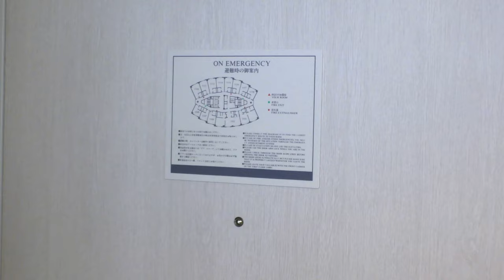ANA Crowne Plaza Wakkanai, Two Single Beds Standard Harbour View Room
ANA Hotel Wakkanai offers the largest and most luxurious facilities in Japan’s northernmost mainland city. Popular amongst visitors to the city and sea-going travelers using the nearby shipping terminals, the hotel offers a variety of opulent, spacious guest rooms with a picturesque view of the water and the distant Sakhalin Island.
ANA Hotel Wakkanai also boasts commodious banquet halls, with the main being able to accommodate approximately 400 seated guests. With state-of-the-art facilities, international standard conferences as well as receptions and banquets can be comfortably hosted. Also available are several multipurpose halls suitable for events of smaller scales. Several restaurants featuring both French and Italian fare provide memorable dining experiences whilst the bar and lounge on the top floor pampers with a spectacular, boat-dotted seascape.

ANA Hotel Wakkanai is just a 5 minute walk from the JR Wakkanai Station and 20 and 30 minutes from the Wakkanai Airport by car and bus respectively.